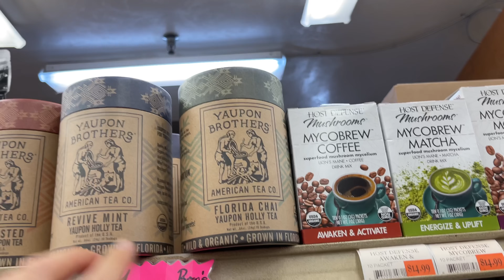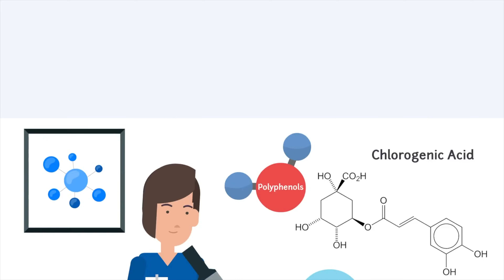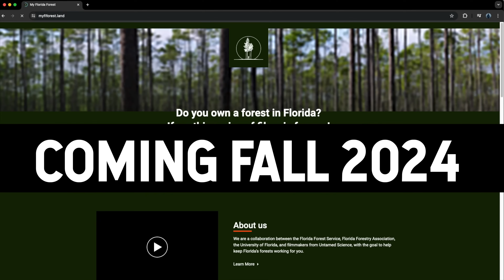Yaupon Holly Makes a Tea Drunk By Millions, Then We Stopped Using It. Here's Why.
This is the story of Yaupon Holly. With my code STONEAGETRIAL

A big thanks to all current and future patrons. Click here to help this EDU and get access to my first 3 courses